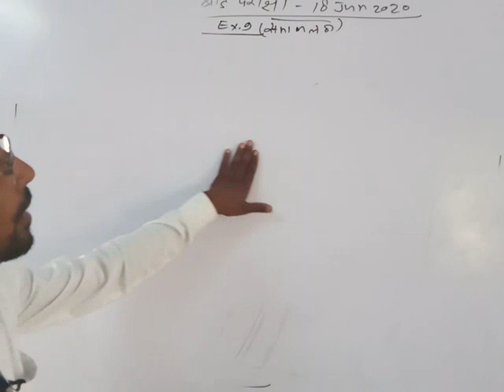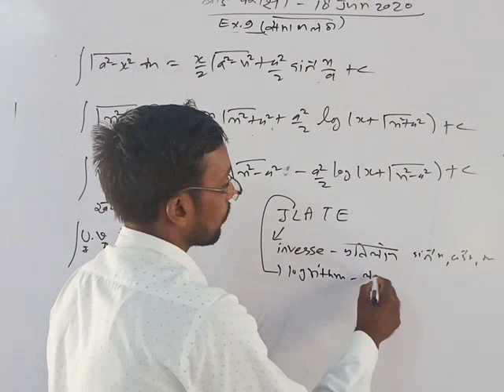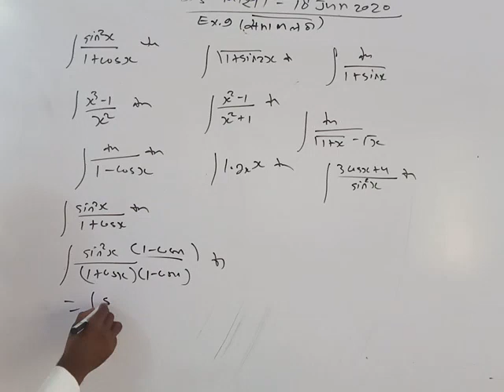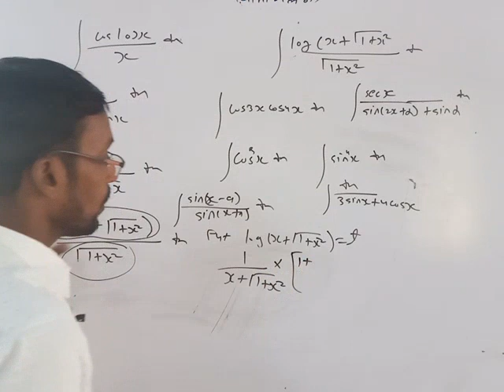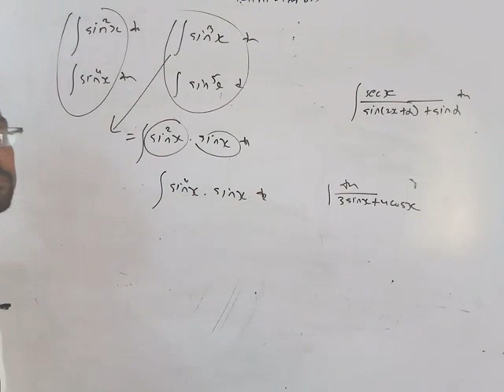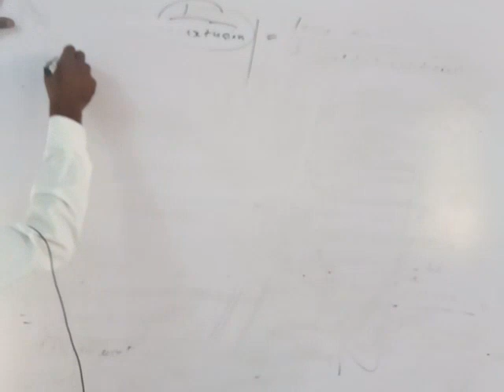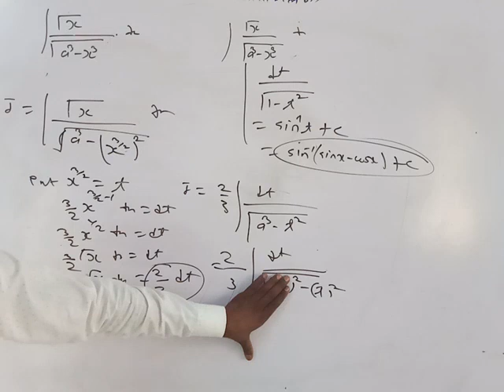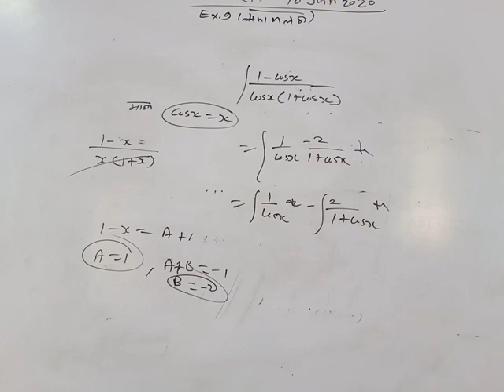Maths important question for board exam 18jun 2020 part 1 for class 12th